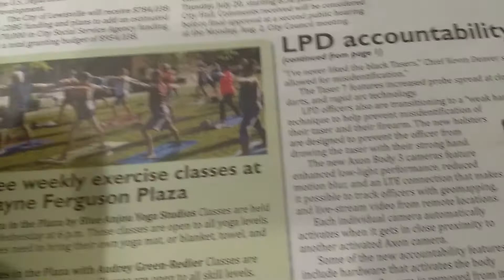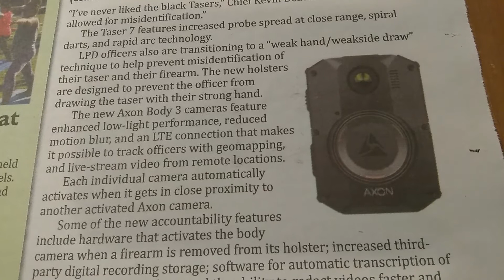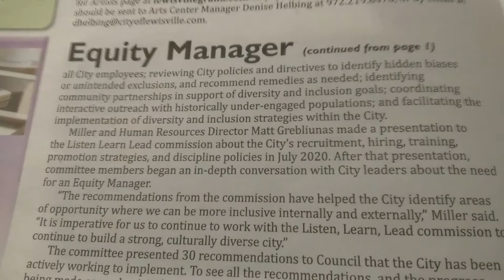Community Newsletter- LPD receives new tasers and accountability tools